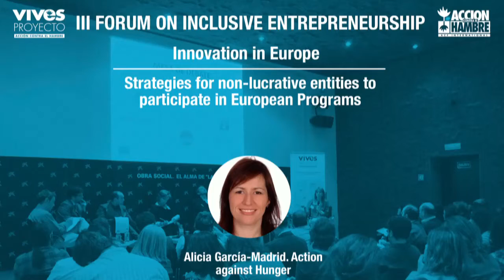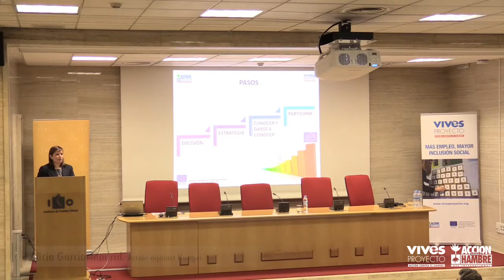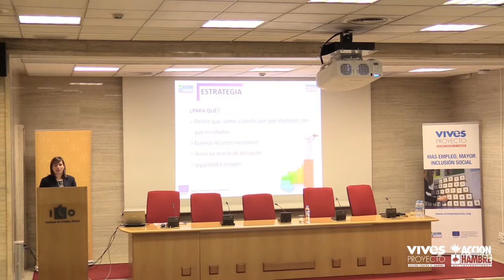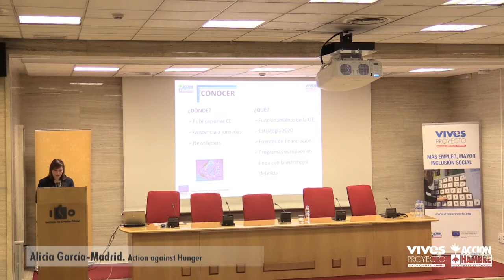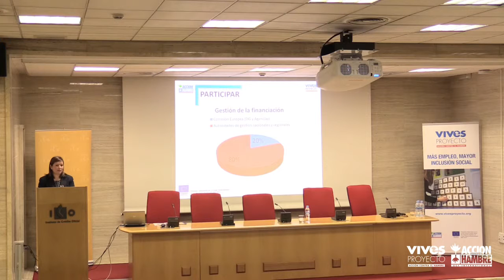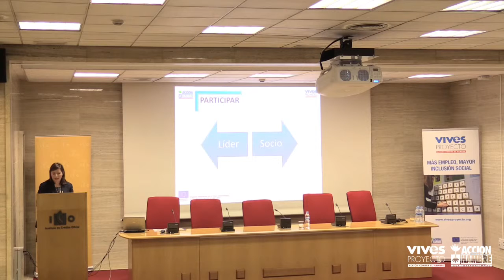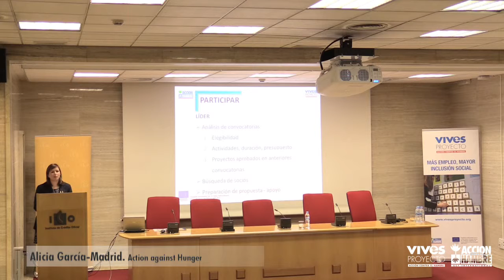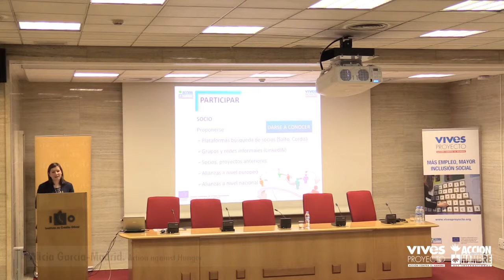III Forum on Inclusive Entrepreneurship. Presentation of Alicia García-Madrid.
Entire presentation of Alicia García-Madrid, manager of European Social Inclusion Programs in Action against Hunger.
Title: Strategies for non-lucrative entities to participate in European Programs.
García-Madrid recommends steps to follow for entities aiming to participate in European programs and projects related to foster inclusive entrepreneurship. It is necessary to be updated, subscribing to newsletters on EU policies, programs and calls, attend seminars to learn the European Commission framework and making contacts with possible partners in Europe as well as with the representation offices of the autonomous communities in Brussels and European affairs departments.